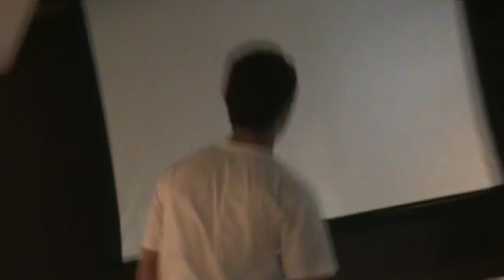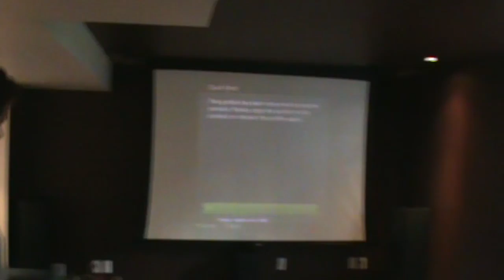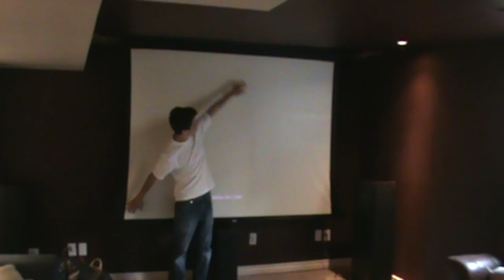Best Gaming Set up EVER.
Lots of good changes and things lately, tell me what you think about the intro i made it myself haha and yea this is just a setup video to show you how we do as well as an unboxing for our new HDpvr!